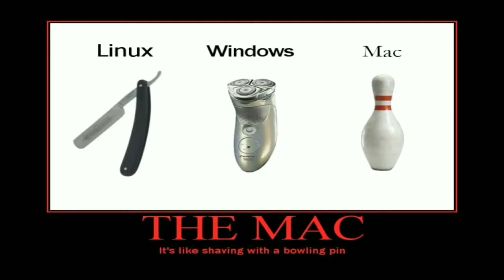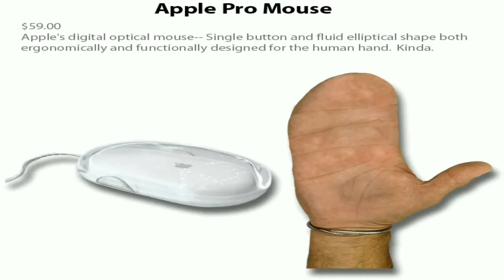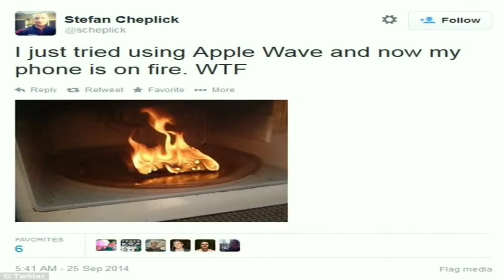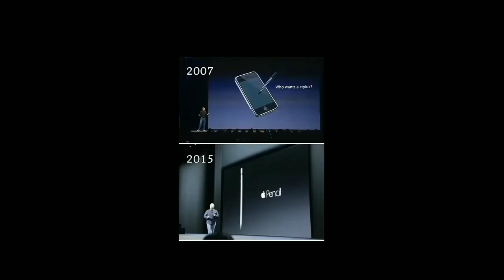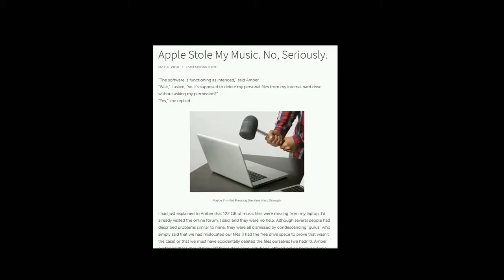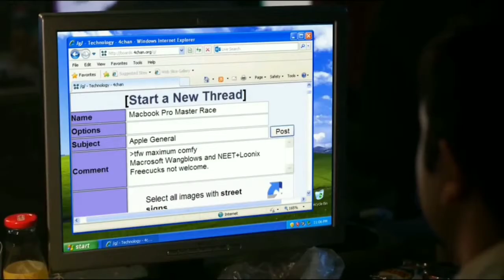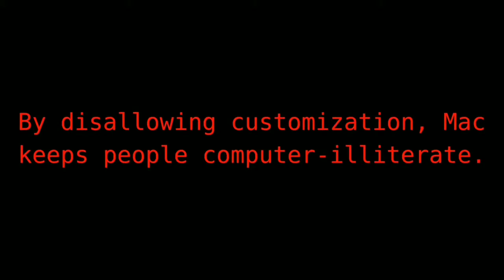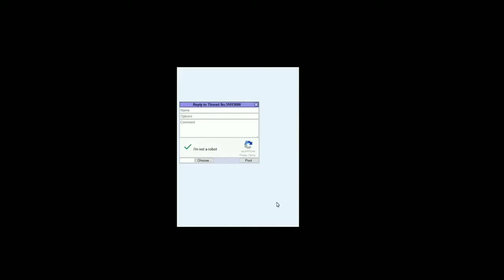Why Apple / Mac Sucks | Must See | The Best Top 10